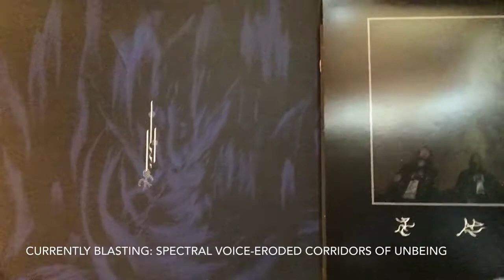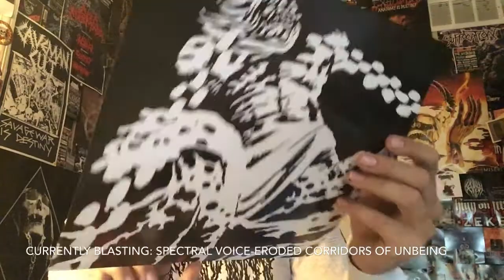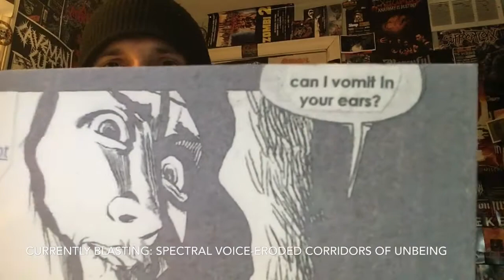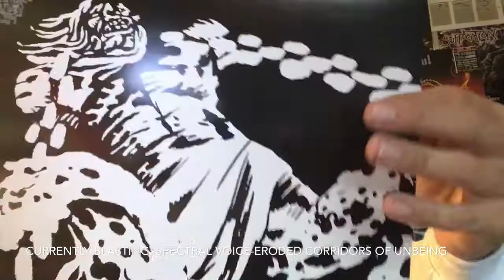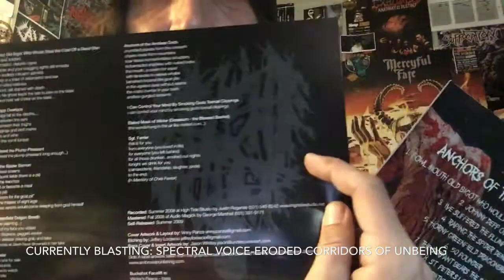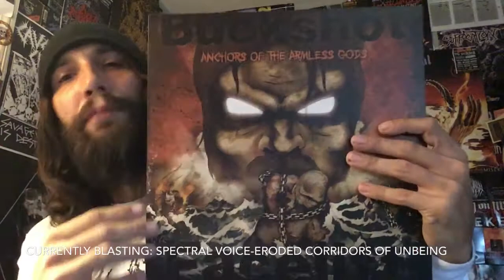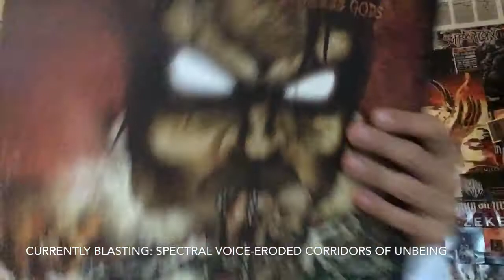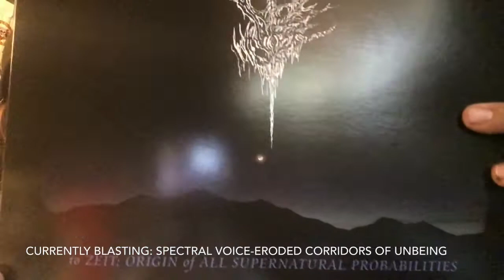Vital Vinyl Vlog: Buckshot Facelift-Anchors Of The Armless Gods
Happy Saturday! Today we discuss the second full length from Huntington New York's ,"Buckshot Facelift" featuring Will Smith from "Artificial Brain" on vocals and members from,"Brave The Waters,Grey Skies Fallen,The Back Of My Face, Cellphone and Spermworm.
This 2009 release shows,"Buckshot Facelift" at some of their Grindy, Gore-soaked Death Metal assault. This release is about as DIY as it gets and those ethos actually mean something to me, and that is a love of your art. Sometimes in the underground you're better off taking things into your own hands so your bands album doesn't end up sitting on the table the real cool crusty dude who offered to release your record for almost a year. What that kid did with our record sealed our casket.
While,"Buckshot Facelift" keeps on getting more experimental and we'll get into that when I review 2017's ,"Ulcer Island"!
But if you like your Death Grind Heavy, then this album is for you!